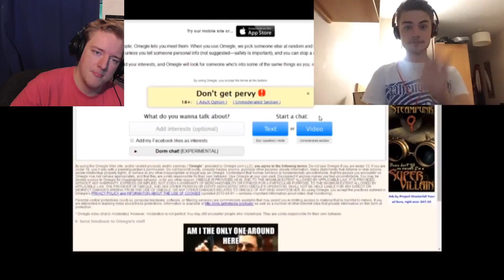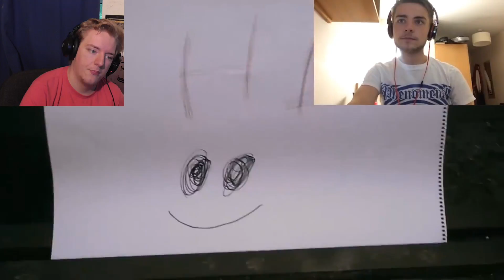My Reaction to Waylen's Reaction to The Fan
Thanks Waylen for reacting! hope you all like my reaction to his reaction. Hopefully he'll make a reaction vid to this!